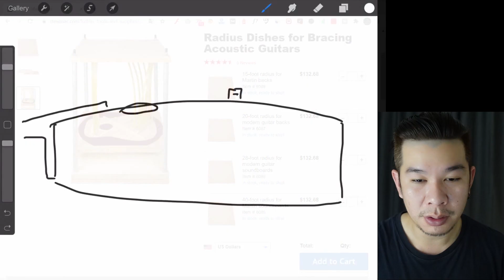สอนทำกีตาร์โปร่ง | ไม้หน้า-หลัง โค้งเท่าไหร่ | ใช้ Radius dish ขนาดไหนดี เข้าใจง่าย 14 นาที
สอนทำกีตาร์โปร่ง ไม้หน้าหลัง มีความโค้งเท่าไหร่ ใช้เรเดียสดิสขนาดไหน radius dish
Sound Projection
Sound Generate
Function การทำงานของไม้หน้าหลัง
Air pump
Responsive Guitar